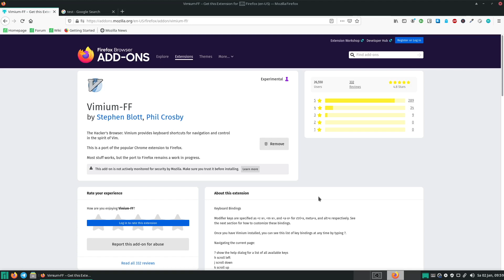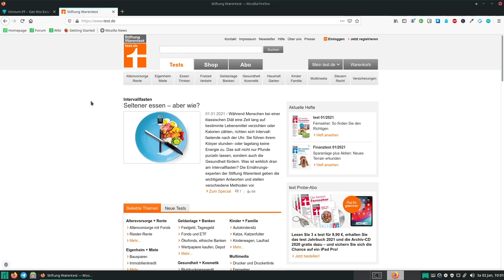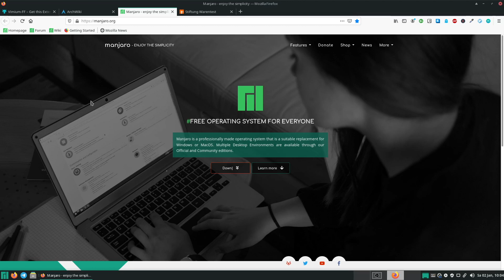Browsing with your keyboard - Vimium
Hey everyone! Today I show you how you can browse only with your keyboard with Vimium, the so called "Hacker's browser". It's a great Addon available for different Browers like e.g. Firefox and Google Chrome.